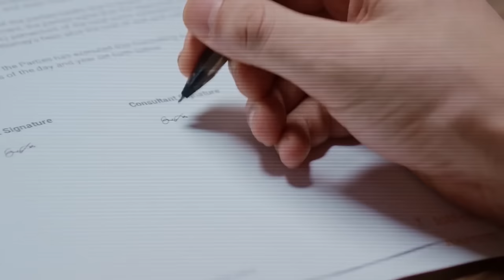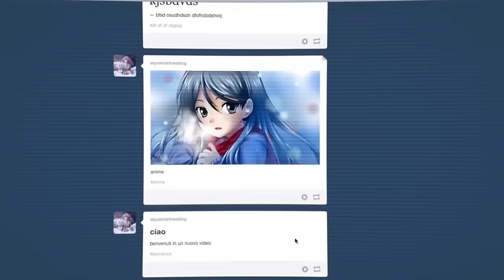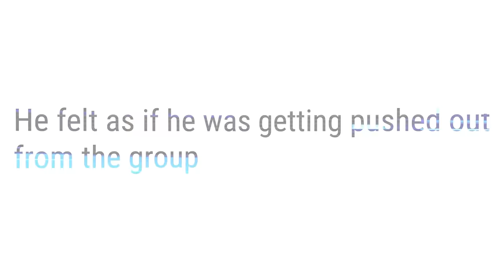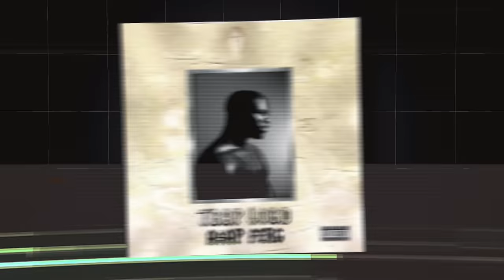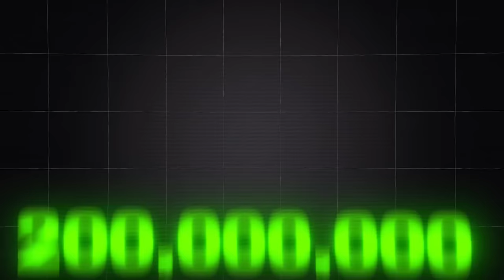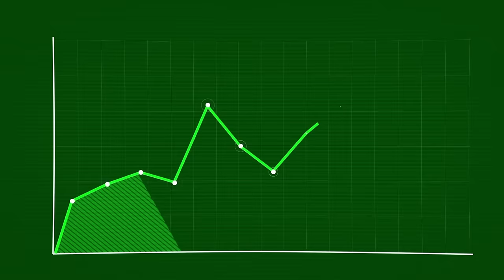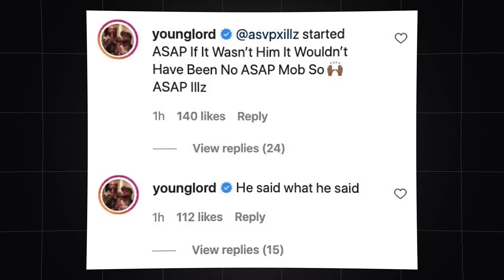ASAP Yams: Rap's Greatest Mastermind (Documentary)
RIP Yams a true visionary.

timestamps